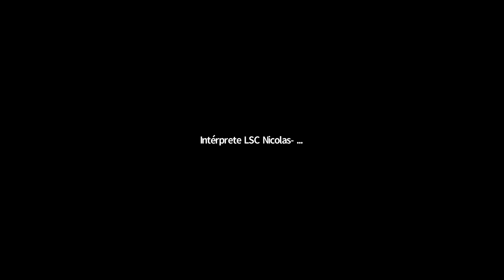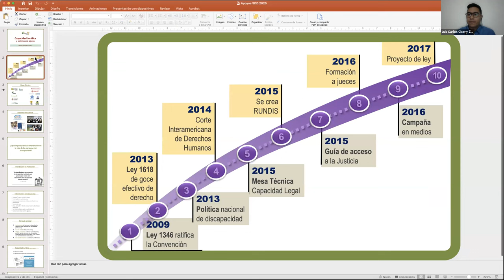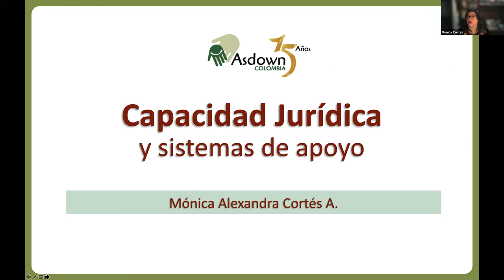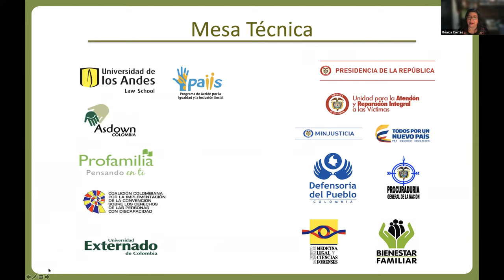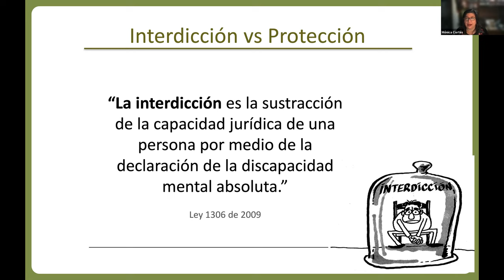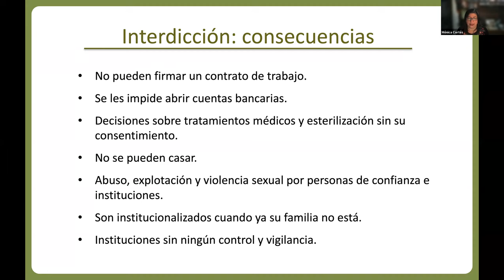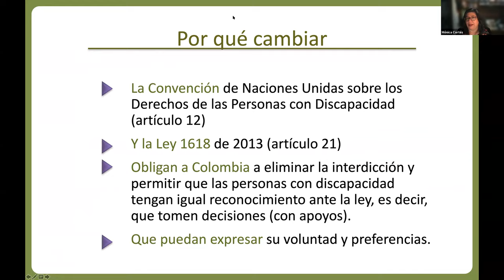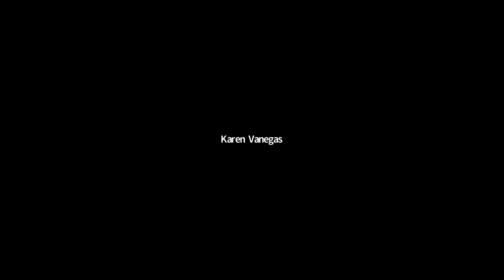Webinario 2. La capacidad jurídica: voluntad, preferencias y proyectos de vida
Webinario 2. La capacidad jurídica: voluntad, preferencias y proyectos de vida de las personas con discapacidad
Panelista: Mónica Cortés Avilés, directora de Asdown Colombia
Webinario 2 de 6 del Ciclo: Aplicación de la Ley 1996 de 2019
Realizado por Paiis con el BID y la Consejería para la Participación de las Personas con Discapacidad